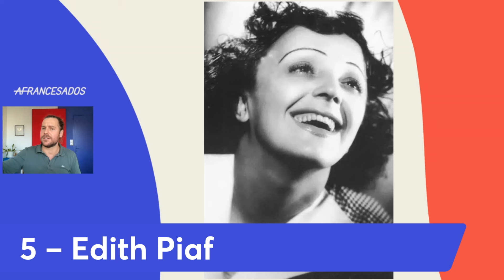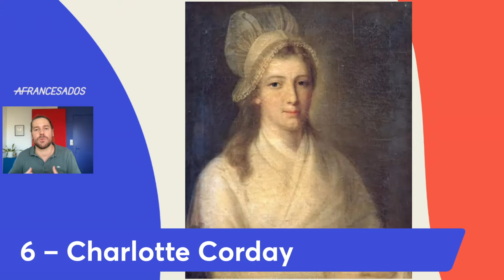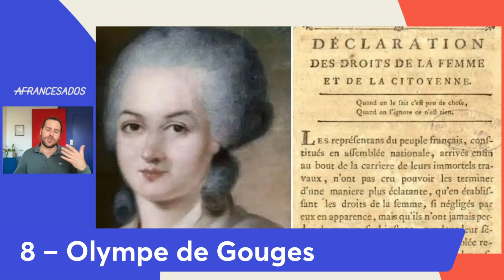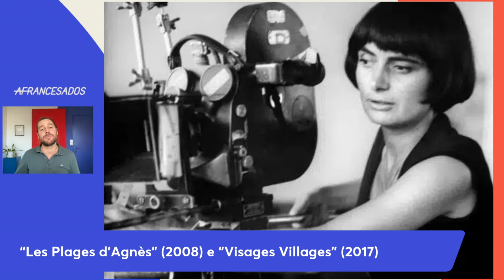10 mulheres francesas mais famosas da História | Afrancesados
🇫🇷 Todos os dias é dia de exaltar as mulheres e de defender direitos iguais na sociedade, mas hoje, dia 8 de março, decidi compartilhar com você um pouco sobre as mulheres que mais marcaram a história francesa.

🚀 Curso de Francês Método Afrancesados® - Tudo o que você precisa saber para garantir sua vaga no Curso

Uma coisa é certa: você vai sair desse vídeo com uma bagagem cultural francesa muito mais completa depois de conhecer essas escritoras, cantoras, ativistas, artistas, líderes e cientistas francesas.